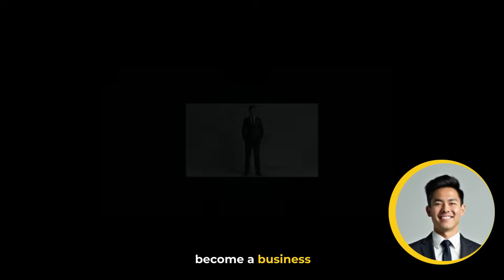Turn Images Into Realistic AI Videos With Consistent Characters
✨ Turn Images Into AI Videos With Consistent Characters! ✨

In this video, I’ll show you how to transform simple images into stunning AI-powered videos—complete with consistent characters across every scene. Whether you’re creating stories, ads, or short-form content, this method makes your videos look professional, engaging, and ready to go viral.

🚀 You can make videos like this yourself using the VideoExpress app—the all-in-one AI video creator that helps you design, animate, and publish in minutes.

👉 No confusing tools.
👉 Just upload your images, keep characters consistent, and watch your video come to life!

🔥 Start creating your own AI videos with VideoExpress today and bring your stories to the world.